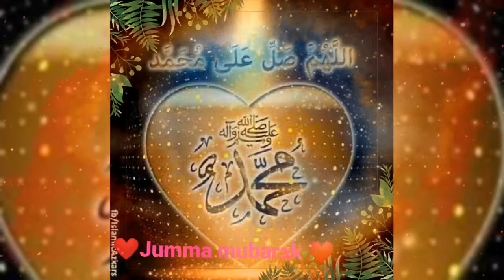WhatsApp jumma mubarak